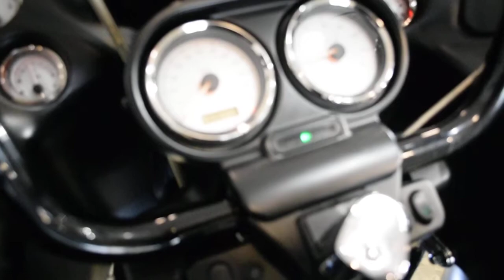2013 Harley-Davidson Road Glide | Used motorcycle for sale at Monster Powersports, Wauconda, IL